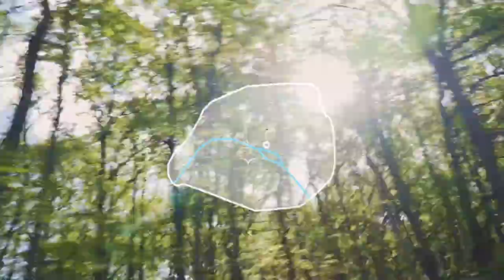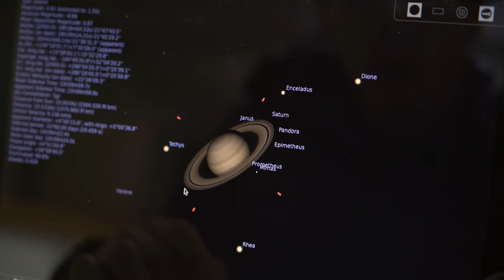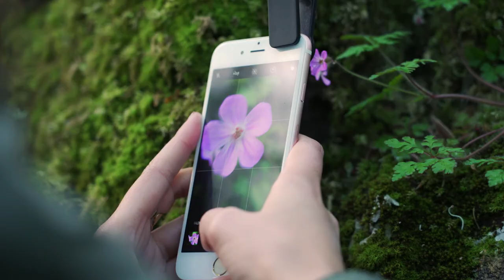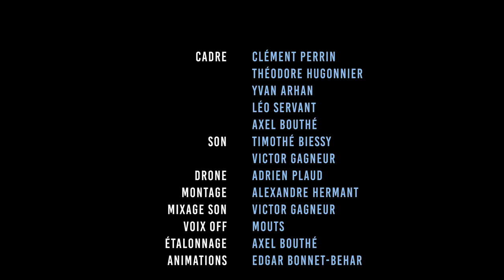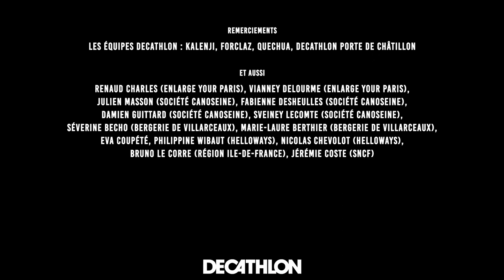From Paris to the Wild (FULL MOVIE)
From Paris to the Wild

Un film documentaire de 26' produit par Helloways.com et Les Explorers, en collaboration avec Decathlon, Enlarge Your Paris et la région Ile-de-France.

Sortie : 2020

Réalisation : Adrien Plaud
Scénario et interviews : Anaïs Hayar, Adrien Plaud
Cadre : Clément Perrin, Théodore Hugonnier, Yvan Arhan, Léo Servant, Axel Bouthé
Son : Timothée Biessy, Victor Gagneur
Drone : Adrien Plaud
Montage : Alexandre Hermant
Mixage son : Victor Gagneur
Voix-off : Mouts, l'explorateur nu et culotté
Étalonnage : Axel Bouthé
Motion-Design : Edgar Bonnet-Behar
Partenaires : Helloways, les Explorers, Decathlon, Enlarge your Paris, la région Ile-de-France, la SNCF, l'ONF, Canoseine / Canoepte et La Bergerie de Villarceaux.